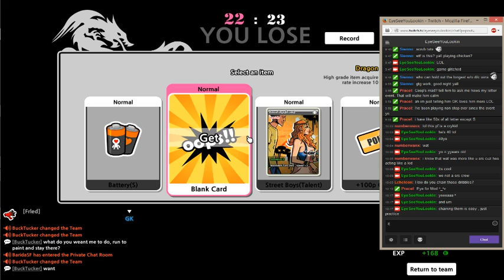TeamBruh vents about GameKiss..~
We love you GameKiss but DAMN!! help us. HELP US!!. NEEGGAHHHHH!, HELP US!